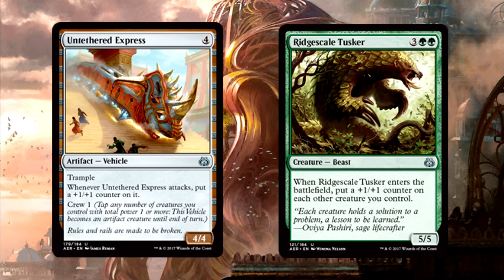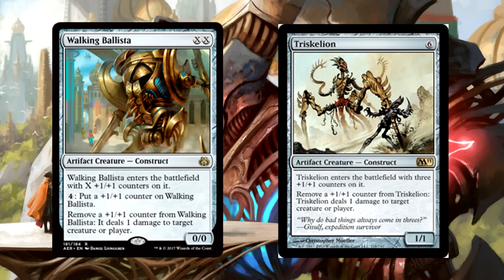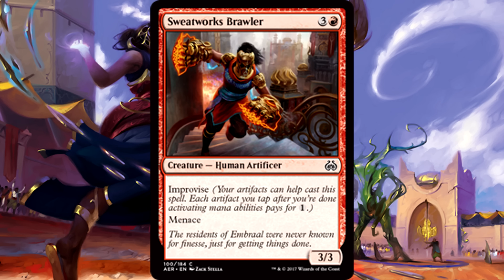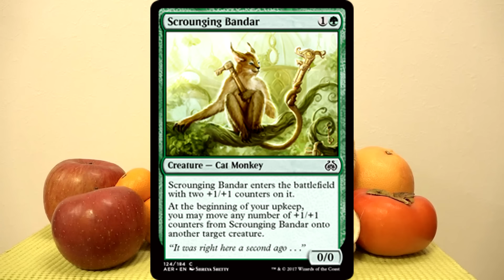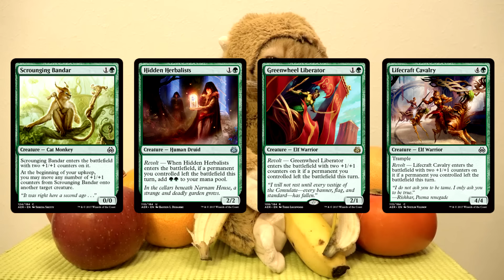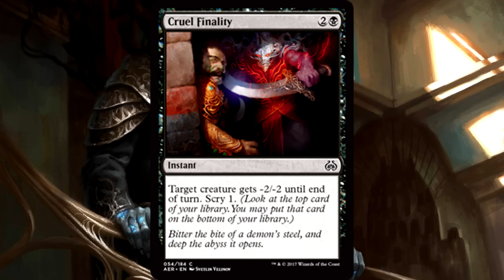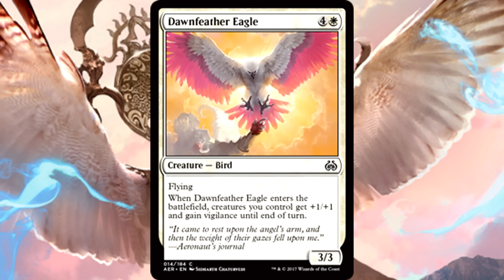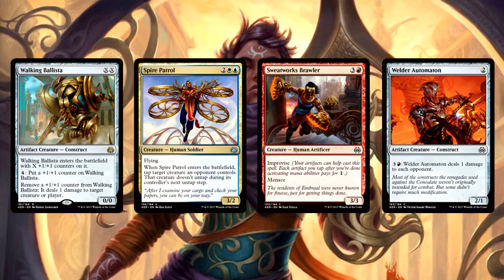MTG – Top 10 Most Underrated/Underhyped/Overperforming Cards in Aether Revolt Limited!